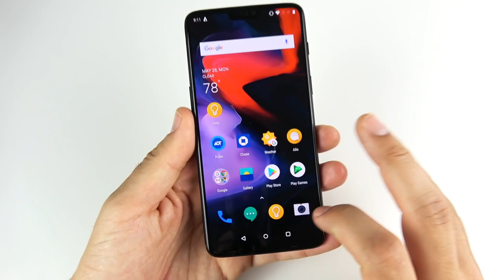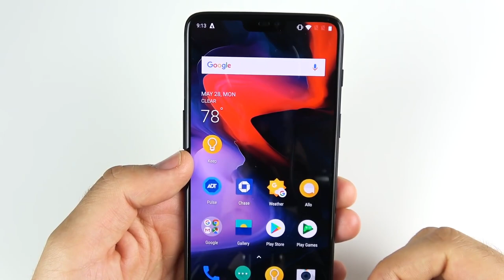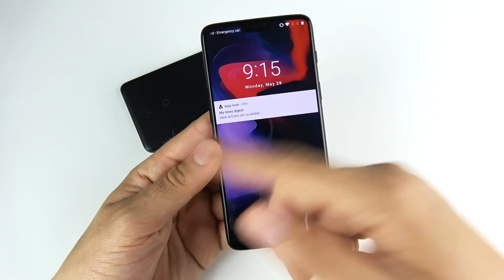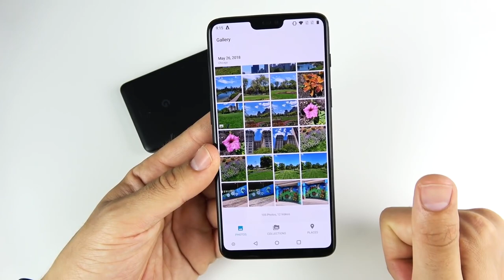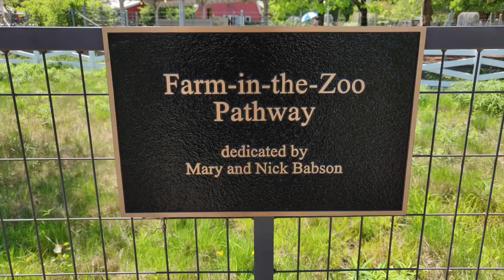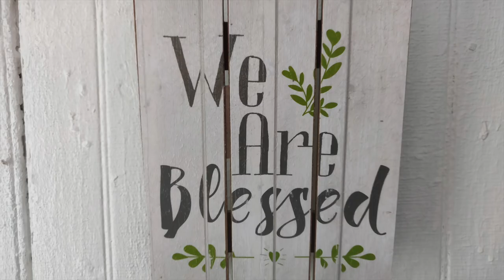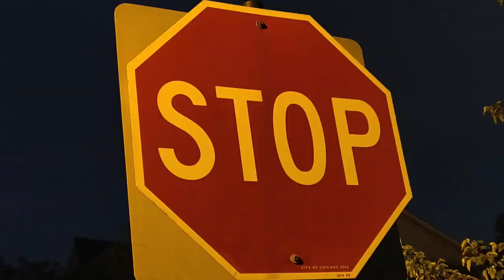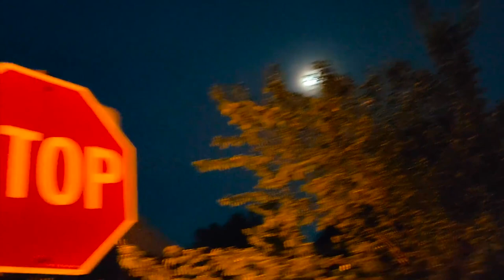OnePlus 6 Camera Review!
OnePlus 6 Detailed Camera Review! - Hello all and welcome to my detailed camera review of the OnePlus 6! In this video I will share with you everything that you need to know about the OnePlus 6 camera in addition to both day and night time photo and video samples! The OnePlus 6 features a Dual 16MP+20MP Camera on the rear with now OIS on board and the front camera offers 16MP camera. The Phone is capable of 4K60FPS and Super Slow Motion at 720P@480FPS. If you have a OnePlus or are thinking about getting one share your thoughts on the camera with the community below in the comment section of this video to help others out! Any further questions, comments, concerns, feedback, suggestions, please be sure to go ahead and post that down below in the comment section of this video.